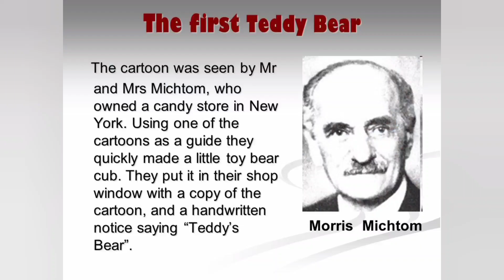History of TEDDY BEAR.